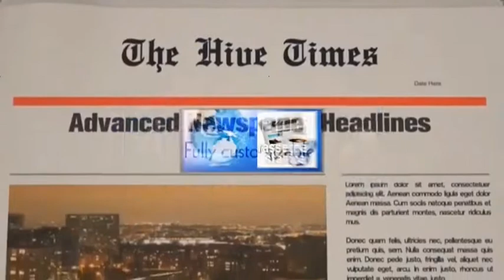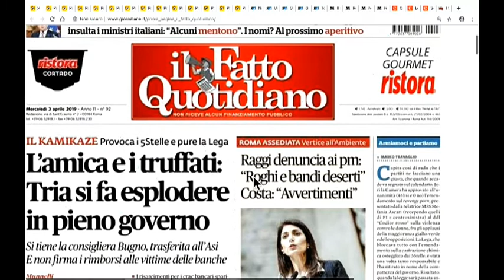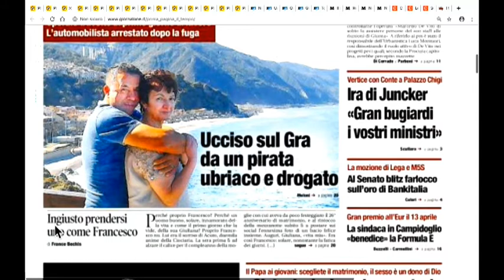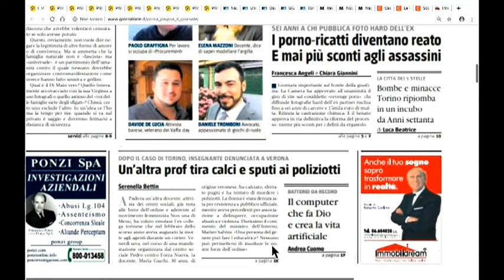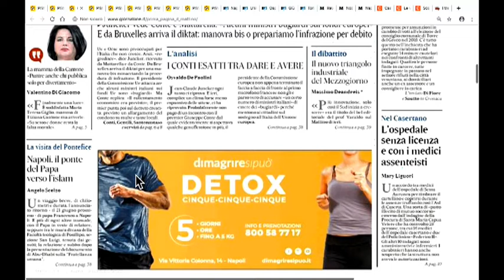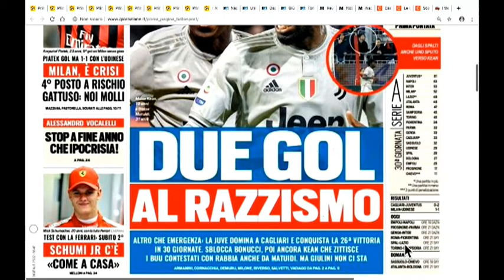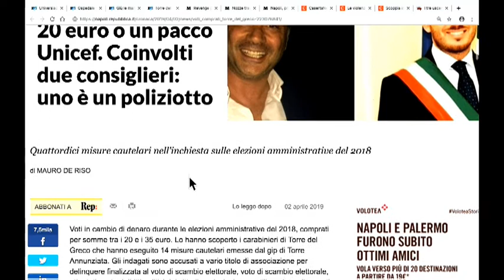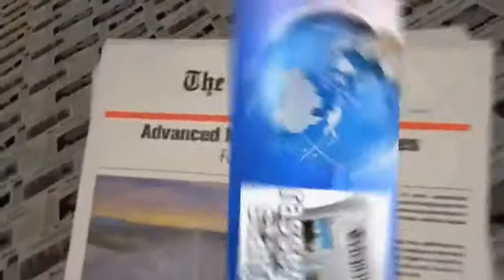DIRETTA RASSEGNA STAMPA 03/04/19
Rassegna Stampa di Mercoledì 3 Aprile 2019 - Teleprima: Canale 91 dtt.